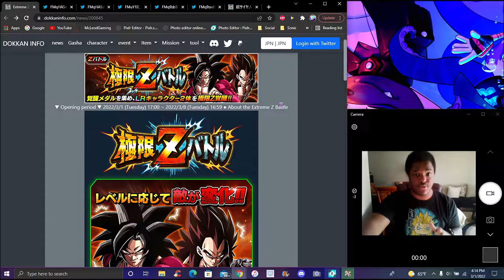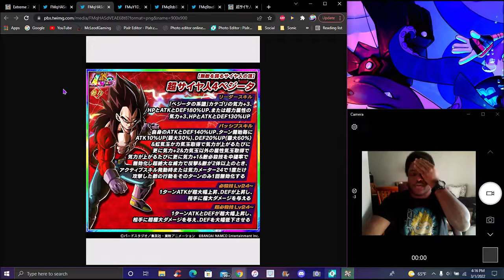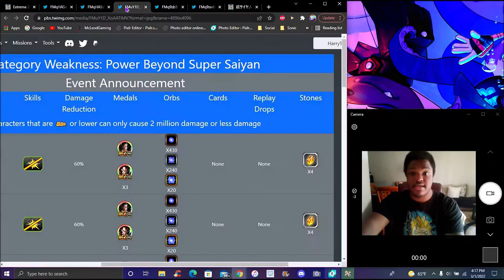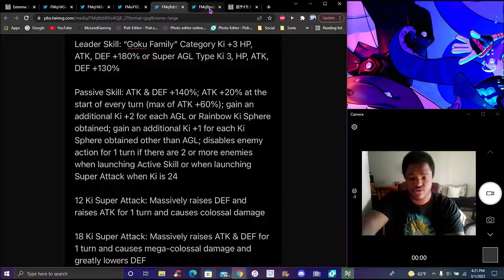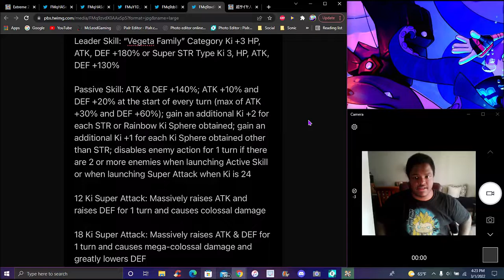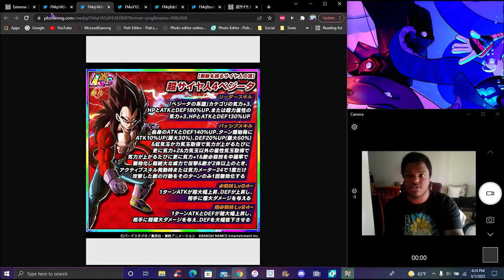THE CRIMSON TWINS OF... DESTRUCTION!!! ??? THE LR SS4 GOKU & VEGETA EZA IS HERE!!! DBZ Dokkan Battle